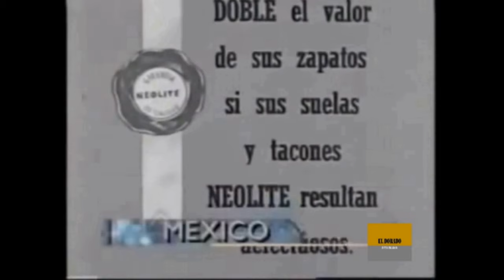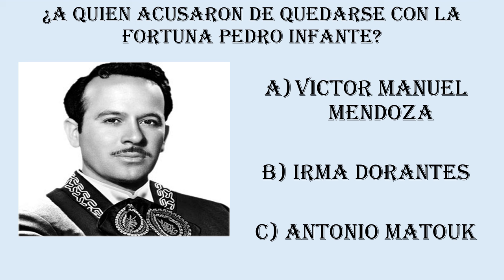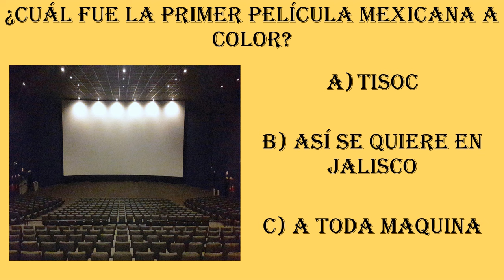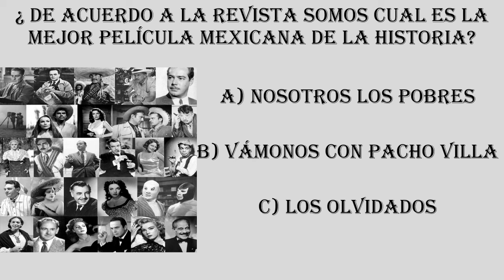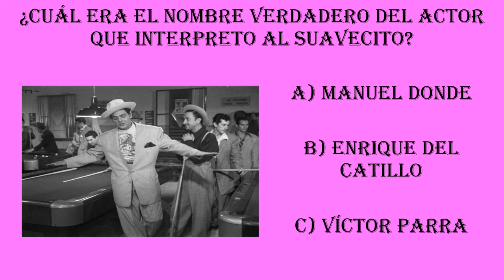A pesar de que denuncio a su esposo por golpes y amenazas de muerte las autoridades la ignoraron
Al finalizar encontraran un nostálgico comercial de antaño